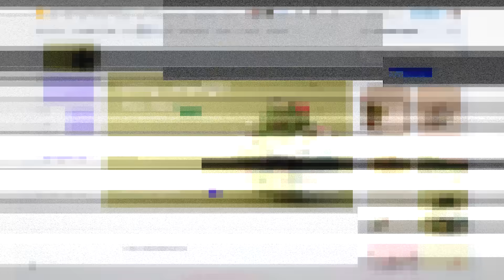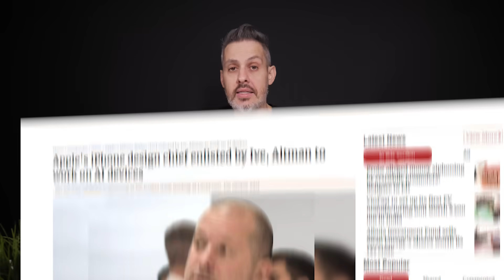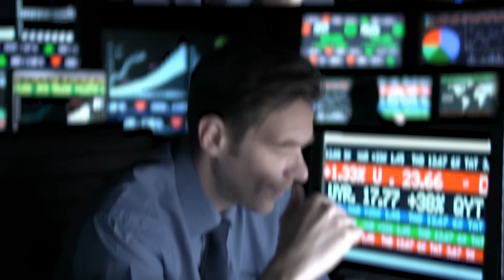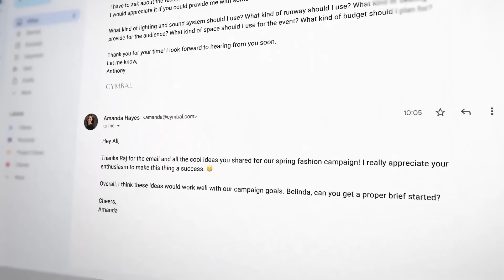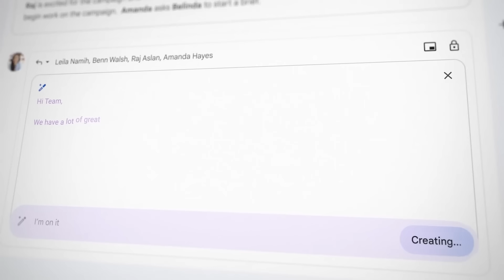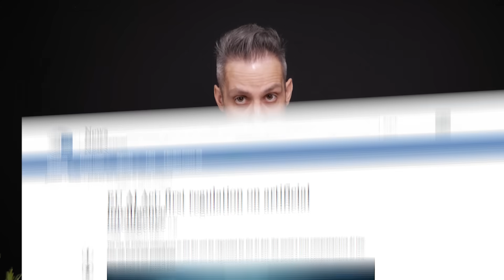Rivoluzione IA nel 2024: ECCO COSA ACCADRÀ !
Cosa ci aspetta quest'anno dal mondo dell'IA ? Quali saranno le novità ? Come evolverà l'IA ? Scopriamolo.

0:00 Start
0:40 I deep fake
3:02 Prodotti fisici
4:31 Lavori a rischio
5:31 Integrazione in tutti i dispostivi
7:00 Le leggi
8:42 La guerra del Copyright
10:00 Videogiochi con IA